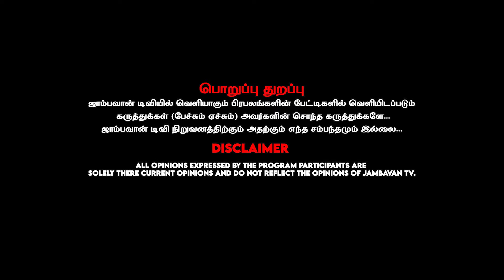மகா விஷ்ணு பேசிய அந்த விஷயம் ரொம்ப ரொம்ப தப்பு -Chamundi Malaika Interview | Maha Vishnu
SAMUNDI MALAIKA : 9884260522